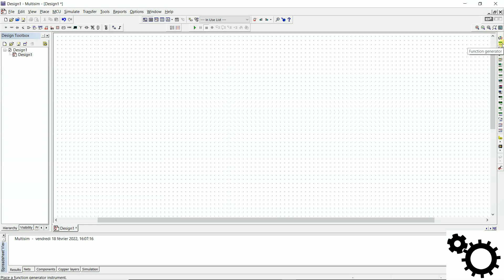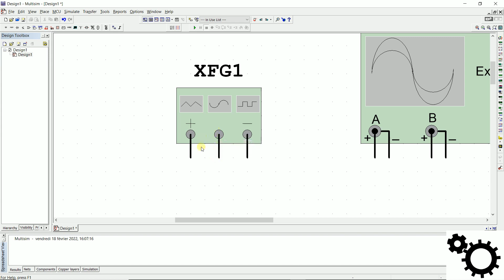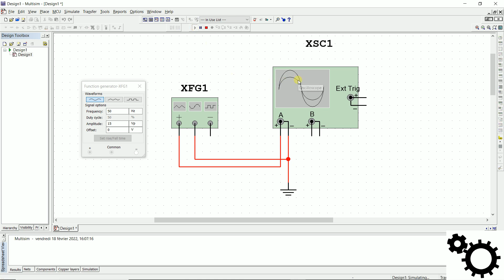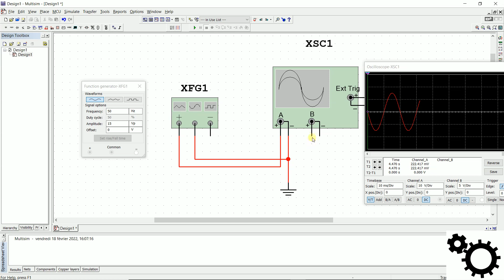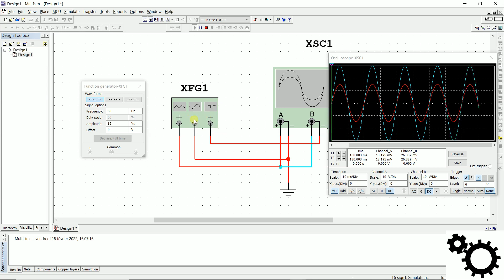Multisim Function Generator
Comment utiliser le générateur de fonction sur Multisim.
Fonctions sinusoïdale, triangulaire et carrée sur Multisim.
Comment paramétrer les fonctions du function generator.
Fonctions : fréquence, amplitude, offset, duty cycle et rise/fall time.